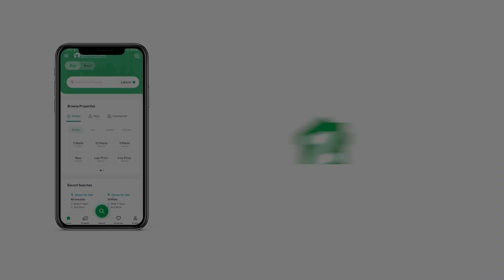244 SQYD FLAT FOR SALE IN NORTH NAZIMABAD KARACHI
New Luxuries Appartment Avaiable For Sale North Nazimabad Block F

Mont Vista Appartment
4 Bed DD